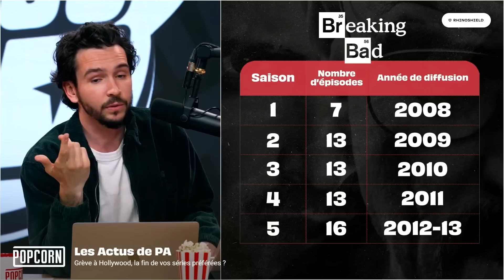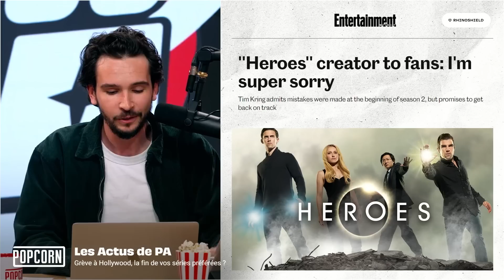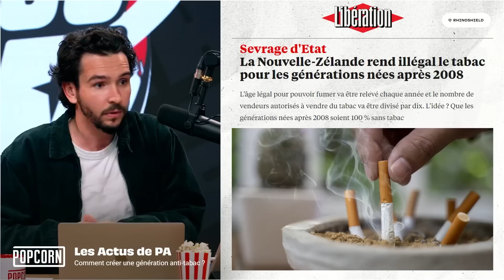La fin de nos séries préférées ? (Les Actus de PA)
On revient sur la grève qui touche actuellement Hollywood !

Chapitrage :
00:00 : La grève à Hollywood
10:44 : Créer une génération anti-tabac ?

Avec : @pa.domingo@BagheraJonesLive @AVA_Mind @superkevintran

Date de l'émission : 02/05/2023 - Une Semaine sur Internet 🛰️